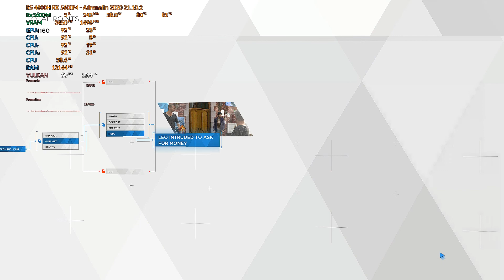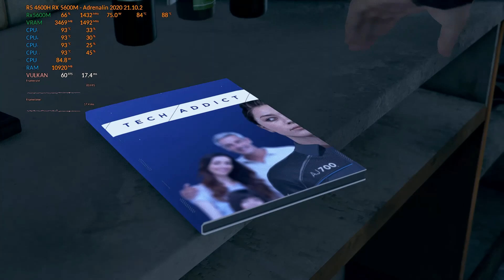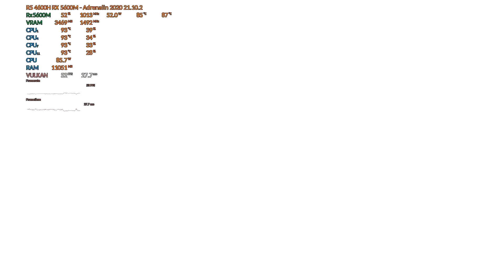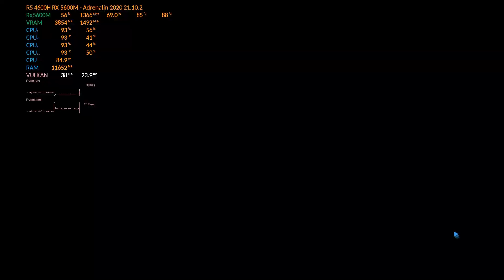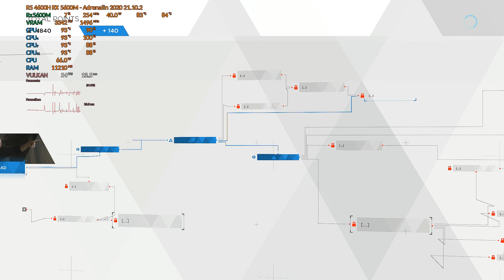Detroit Become Human Gameplay P2 | Bios 1.9 | Ultra Settings | Dell G5 15 SE - Rx5600M- Ryz5 4600H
This is Software Recorded.
AMD Driver 21.10.2 WHQL Version is USED.
Detroit: Become Human PC Gameplay Part 2 on Ultra Settings On Dell G5 15 SE 5505 with Rx 5600M on Bios 1.9.0 with 1920x1080  with FPS.and temperature.

The Laptop Spec is as follows

GPU - AMD Rx 5600M
Ram - 16GB (8GBx2) DDR4 3200MHz
Bios Ver 1.9.0
The AMD Radeon Driver Version is Adrenalin 21.10.2 WHQL.
AMD Smartshift is Enabled.
Note: The game is installed on Internal m.2 SSD.
Windows 10 is used.

Detroit: Become Human is a 2018 adventure video game developed by Quantic Dream and published by Sony Interactive Entertainment.